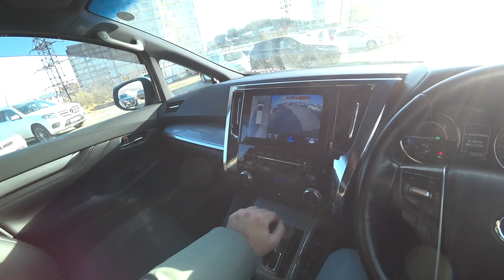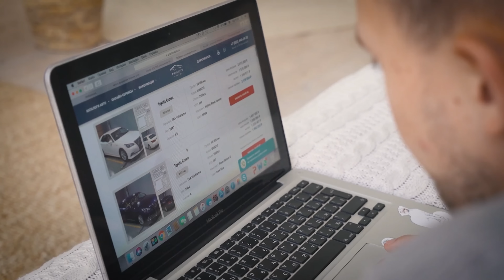Минивэны из Японии. Большой вывоз👍 STEPWAGON | DELICA D:5 | ESQUIRE | ALPHARD❗️НОВОГОДНЯЯ АКЦИЯ ❗️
Друзья, всем внимание‼️

Мы знаем, как не хочется собирать кипу документов, и сидеть в очередях в ГИБДД, чтобы по закону оформить свой новый авто из Японии и Южной Кореи... А также мы знаем о проблеме суммирования "гибридных" и лошадиных сил...

🎄 Объявляем предновогоднюю и новогоднюю акцию 🎄

Если вы приобрели с нашей помощью авто с 10 декабря 2022 года, или купите до 15 января 2023 года включительно - предлагаем вам услугу постановки на учет АБСОЛЮТНО БЕСПЛАТНО 🎁 Также бесплатно произведем техосмотр 🎁

* Вам останется лишь оплатить гос. пошлину, доверенность на нашего сотрудника и страховку *

Акция распространяется на все регионы РФ!

Поставим ваш авто на учет без лишней головной боли! 🤝

Подборка минивэнов со стоянки:

00:00 Приветствие
01:03 Предновогодняя акция
02:47 Honda Step Wagon 💰 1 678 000 ₽
05:46 Toyota Hiace 💰 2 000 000 ₽
11:02 Mitsubishi Delica D:5 💰 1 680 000 ₽
16:20 Honda Freed+ 💰 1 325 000 ₽
21:47 Два Toyota Esquire 💰 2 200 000 ₽/ 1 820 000 ₽
29:38 Toyota Alphard 💰 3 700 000 ₽

🚗Оставить заявку на расчёт автомобиля или спецтехники с аукционов или WhatsApp

📍 Офис в Москве:
Золоторожский вал 11 ст 26 БЦ РОГОЖСКАЯ ЗАСТАВА. 4 ЭТАЖ офис А7/03